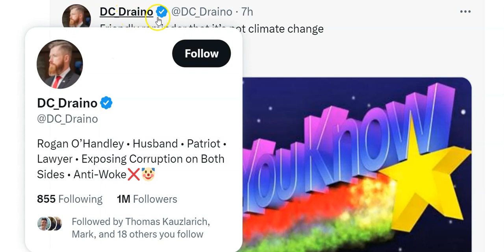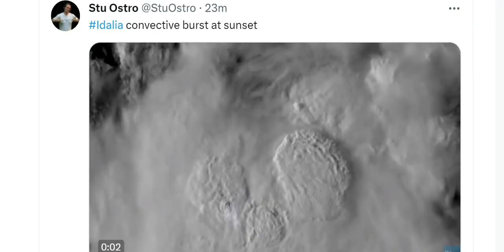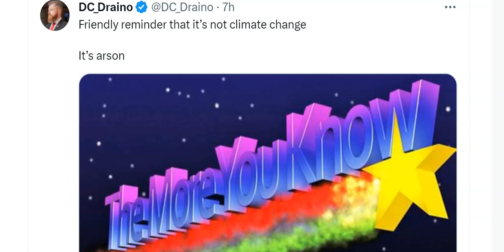RED ALERT! Prepare for Major Hurricane Idalia & TWO more Hurricanes to hit the USA in next 2 weeks?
worst case scenario is possible for 2023, it would seem.